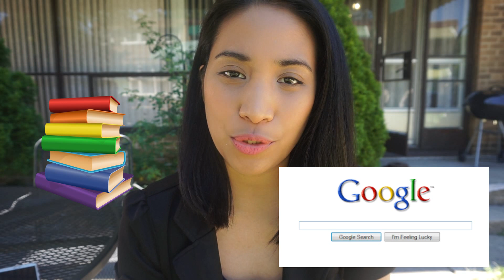how to get into IT even without experience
Hey guys!!! I know it's a struggle to find a job in your field especially IT. Even if it's very in demand in the job market, it's still very competitive to land even your very first entry level job. I was in the same situation after I college and it really took me a while to finally find a job in IT. So I made this video to share with you some tips on how I got a job in IT and how you could also pursue one even without experience.

I hope this video helps you in your career journey and please let me know if you have more questions coz I'd be happy to help.